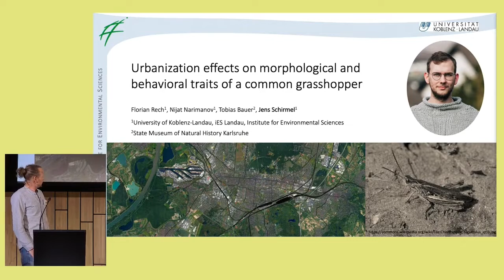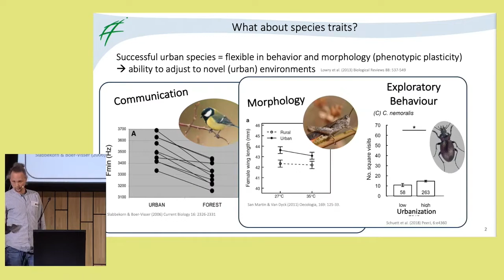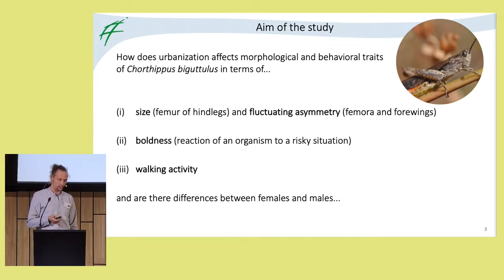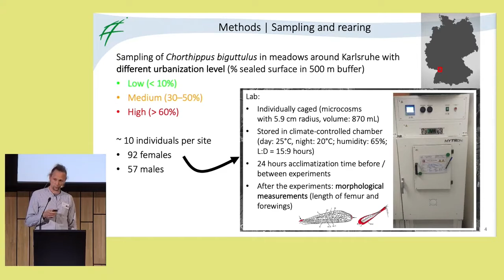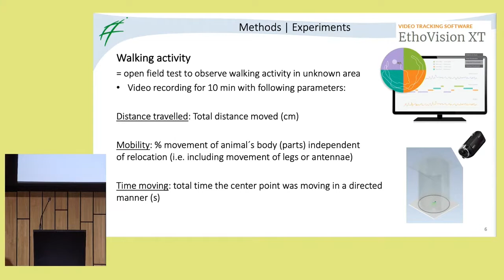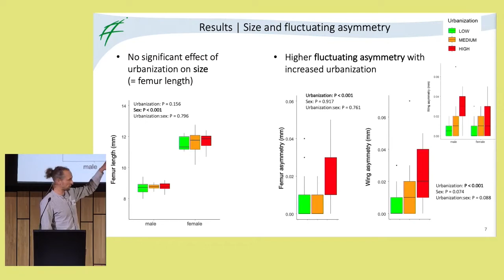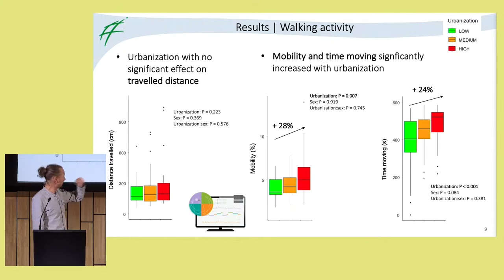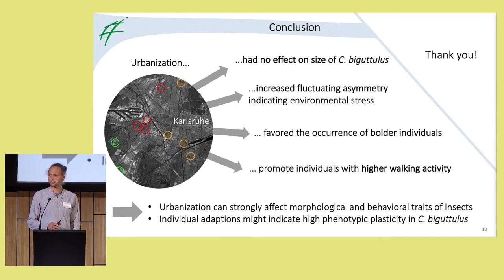19. Jens Schirmel: Urbanisation effects on traits of a common grasshopper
19. Florian Rech, Nijat Narimanov, Tobias Bauer & Jens Schirmel: Urbanisation effects on morphological and behavioral traits of a common grasshopper